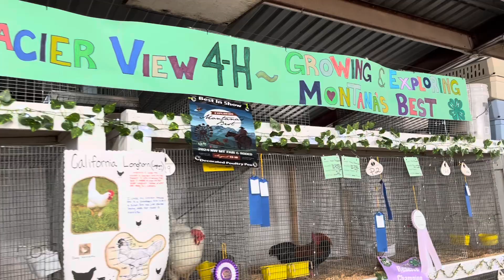Poultry contest. Northwest Montana Fair.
Poultry contest is the oppurtunity for the agricultural community to showcase their birds. The show is the chance for people to come together and show off the work they've put into raising their birds.